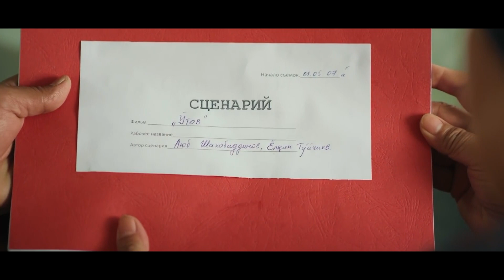Диде рикlел хтана зи Везирхан Сафаралиев